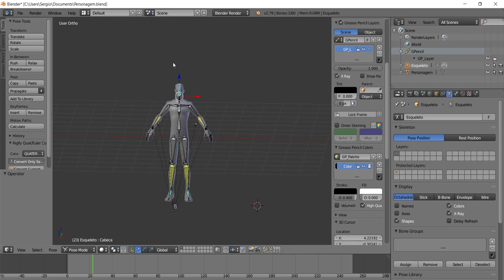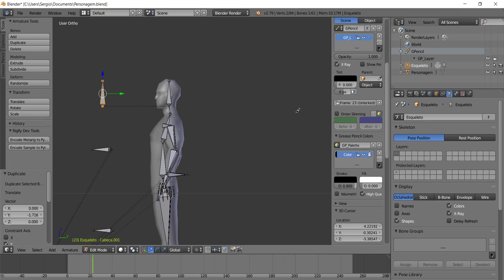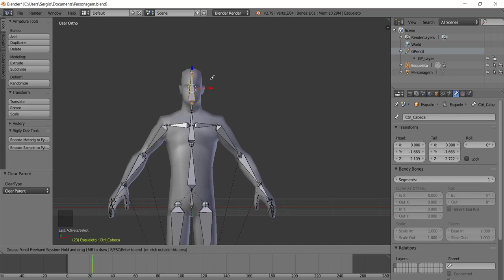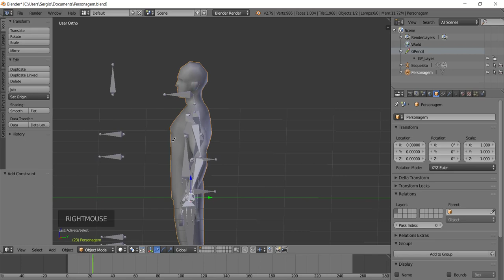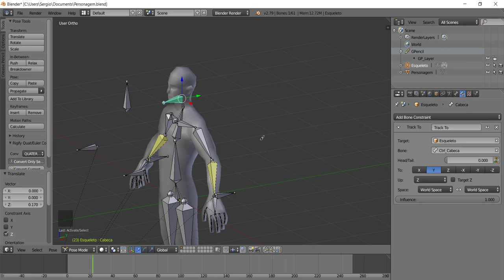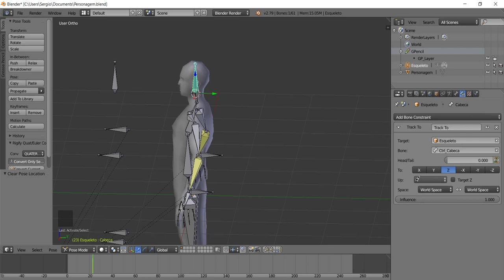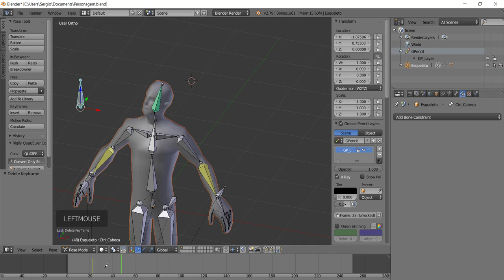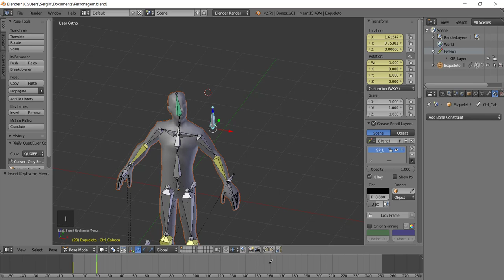[Animação de Personagens com Blender] 35 - Controlador da Cabeça